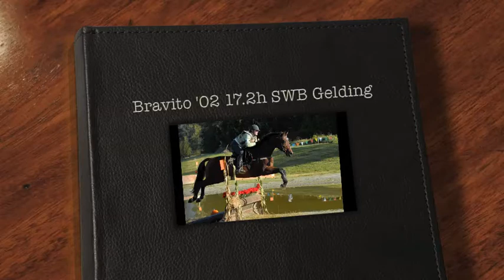Bravito '02 17.2h Gelding Jumper/Equitation Medal Horse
Mr Reliable, Bravito has been out eventing and show jumping for the past 5 years and has been a wonderful partner and consistent competitor. Recently showing at Training Level Eventing and placing 5th. Owner's interest has strayed and Vito is looking for a new rider to take him out! Always the same guy and brave to the fences, Vito also has dressage training to 3rd Level and would like to carry on with his next owner. Please contact Angel Robson of October Farm for more info and complete sales list.